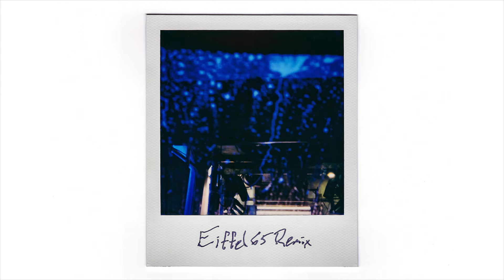Joywave, Eiffel 65 - Every Window Is A Mirror (Eiffel 65 Remix/Audio Only)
"Every Window Is A Mirror" Lyrics 💬:
Basking in the blue glow
All the copy/pasted housing in a row
When everything is airtight
And energy efficient, up to code

Yeah, every window is a mirror

Breathing in the cool air
Conditioned for your comfort, built to last
Humming with approval
But living carbon neutral fogs the glass

Everything that you thought, confirmed
Every fear you had lost returns
A film that you just can’t wash has emerged
But you cleanse, you cleanse, you cleanse

Music video by Joywave, Eiffel 65 performing Every Window Is A Mirror (Eiffel 65 Remix/Audio Only).